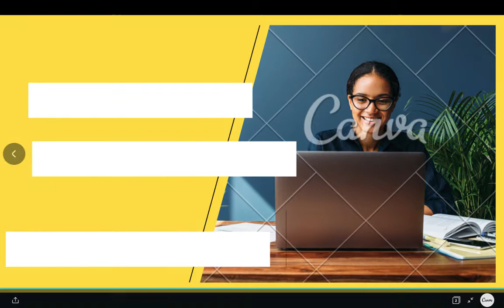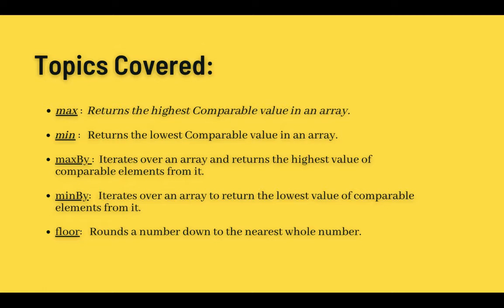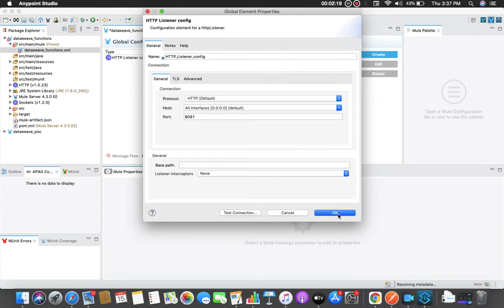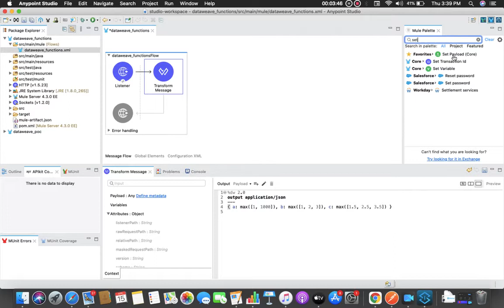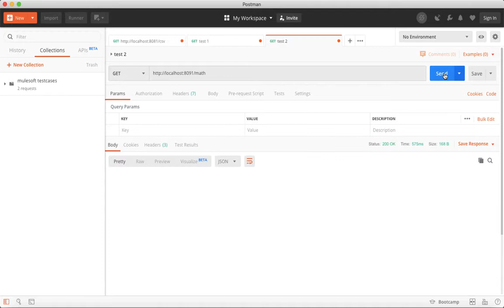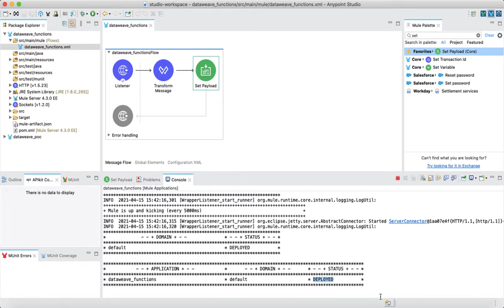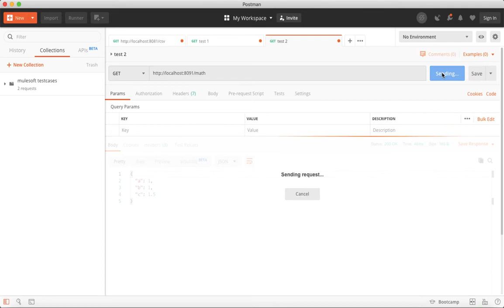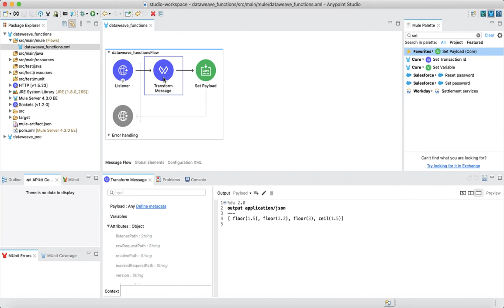DW core math functions[ max, maxBy, min, minBy, floor] I Mule 4 I Dataweave 2.0 Easy Implementation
How to use math functions in Mulesoft dataweave [ max, maxBy, min, minBy, floor ]

This video is related to application of Mulesoft data weave functions [DW core math functions ] and it will give insight about the functions and its practical implementation in Anypoint studio along with testing in postman.

I am Mridul Dixit, a certified Mulesoft Developer and with experience, I am well aware of the importance of having knowledge of data weave functions which comes handy while implementing in use case so the whole idea is to make mulesoft dataweave functions made fun and easy.
These basic understandings will help in implementing usecases and also while clearing interviews.

Have keen interest in Personality development related books ?
Check out the below Personal Development books:

1. "Psychology of Money"

2. "You are the Placebo"

3. "The Power of Subconsious Mind"

4. "Ikigai"

5. "Think and Grow Rich"